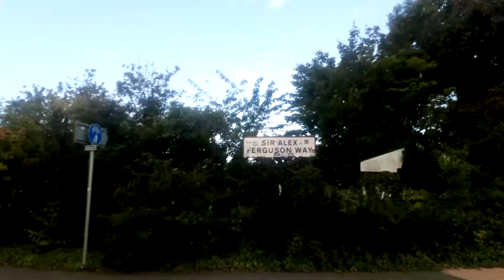29 August 2020 Salford Wharf Road walk.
Salford Bridge Trafford Park Walk. Wharf Road.